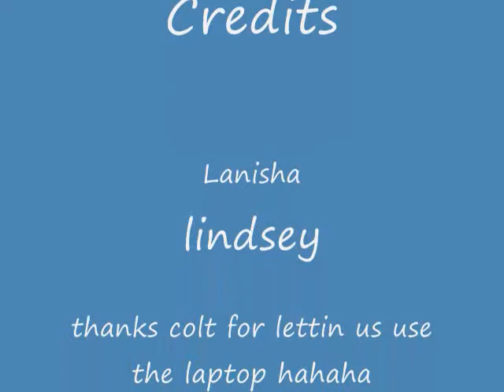we real dont have any thing better to do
SRY JORDAN This was around the time that i was pissed at u